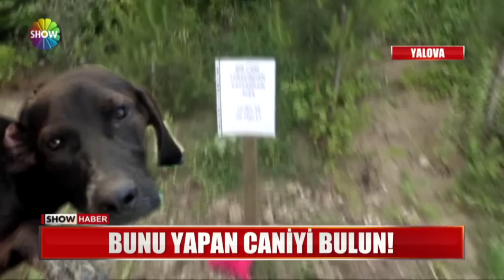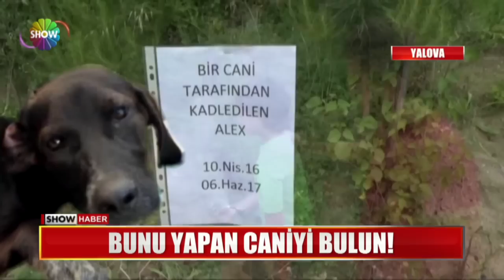Bunu yapan caniyi bulun!